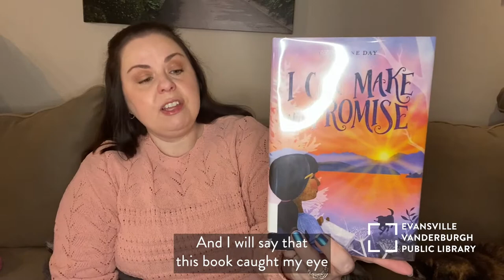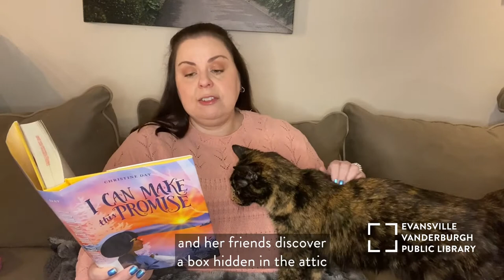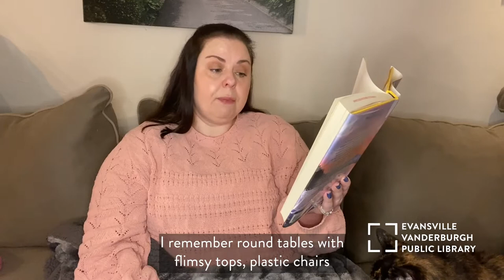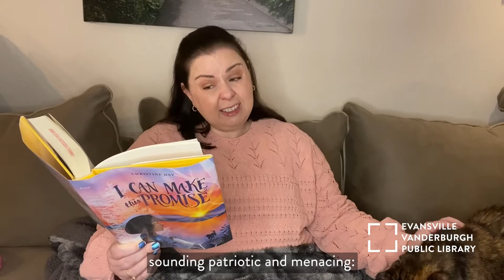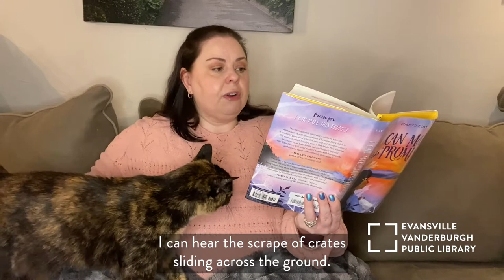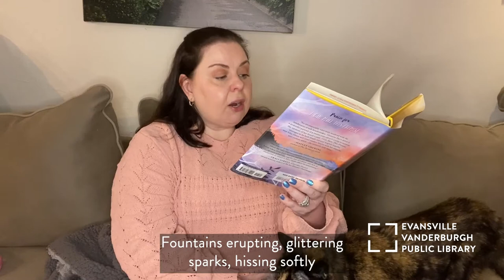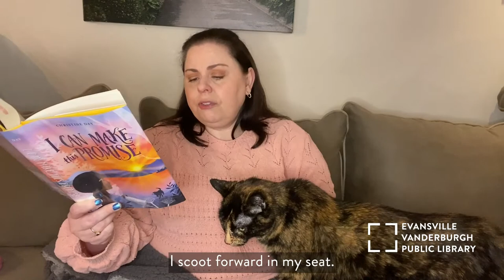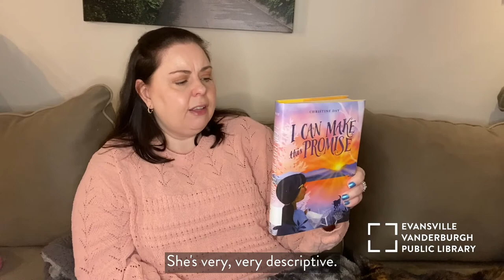Chapter Book Storytime • 𝐼 𝐶𝑎𝑛 𝑀𝑎𝑘𝑒 𝑇ℎ𝑖𝑠 𝑃𝑟𝑜𝑚𝑖𝑠𝑒 • EVPL Digital Program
“I never thought of myself as 'different' until my first day of kindergarten.”

Join Ms. Jessica as she previews the *realistic fiction* novel 𝐼 𝐶𝑎𝑛 𝑀𝑎𝑘𝑒 𝑇ℎ𝑖𝑠 𝑃𝑟𝑜𝑚𝑖𝑠𝑒 by Christine Day in this edition of Chapter Book Storytime, The Variety Pack.

If you want to see how 𝐼 𝐶𝑎𝑛 𝑀𝑎𝑘𝑒 𝑇ℎ𝑖𝑠 𝑃𝑟𝑜𝑚𝑖𝑠𝑒 continues, here's how you can check it out: